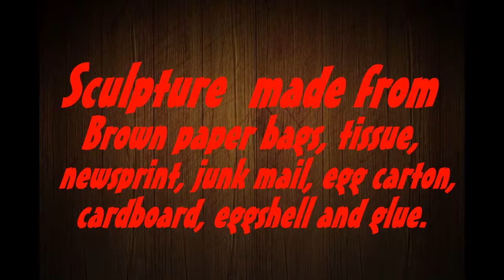Art by chance with Mike and Corel music and Recycled paper products.